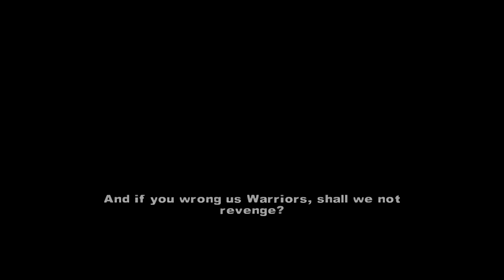The Warriors - 'Writers Block' as The Gramercy Riffs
Alt universe where the Riffs weren't afraid of mimes/clowns. This was done using Blaykay47's cheat table + cheat engine